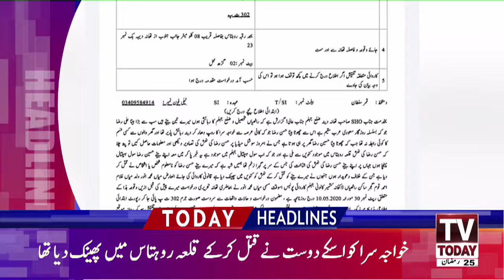04:00 PM | LATEST NEWS HEADLINES | 19 MAY 2020 | TV TODAY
04:00 PM | LATEST NEWS HEADLINES | 19 MAY 2020 | TV TODAY